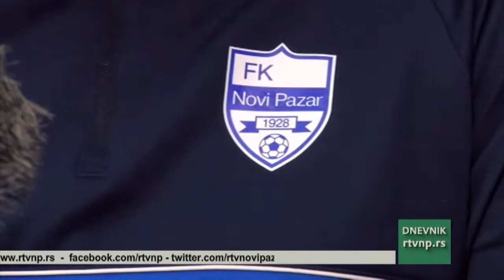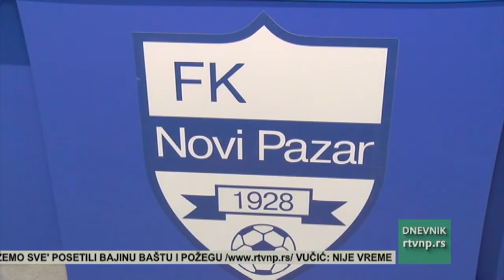Sivić pred Mladost: Nemamo drugi izbor, osim da pobedimo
A Mladost iz Lučana u Novi Pazar stiže u ponedeljak. To je utakmica 27. kola Super lige Srbije. Domaćin je bez pobede u poslednjih osam kola, a izostane li trijumf i u duelu zakazanom za 14 časoba na Džaizkoin areni, biće dodatno umanjene šanse za opstanak Plavih u elitnom rangu.